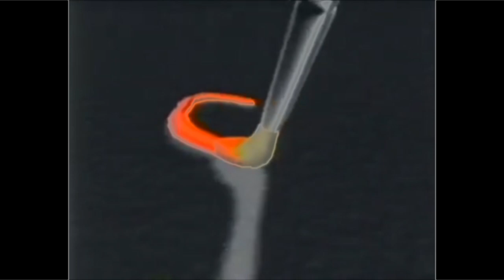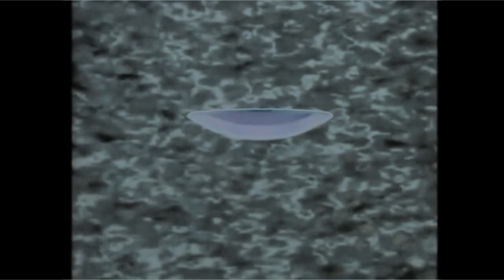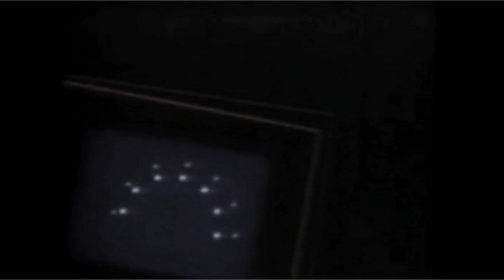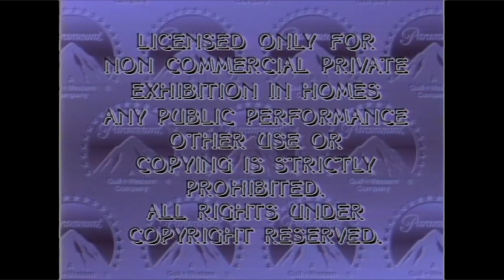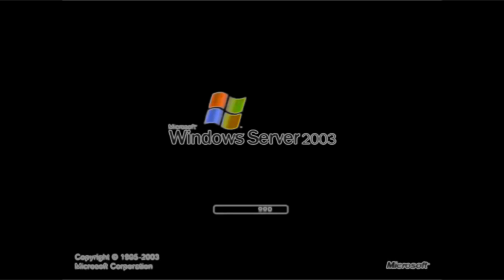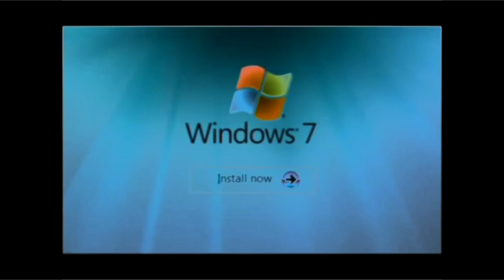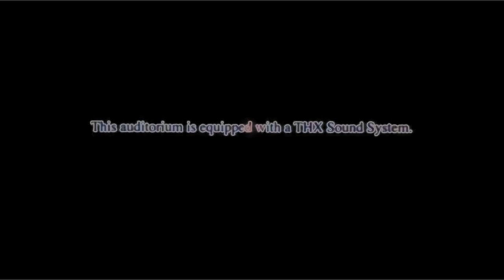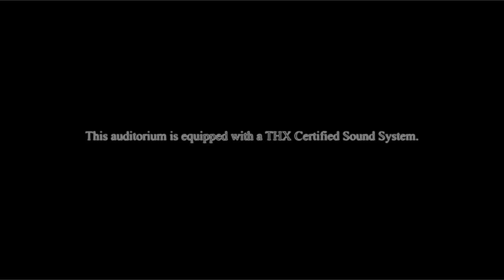1K Sub FX Month Day 30: Freshing Equalizer G Major 4